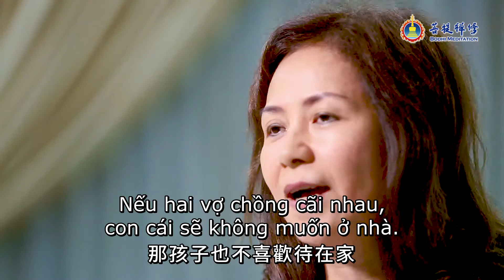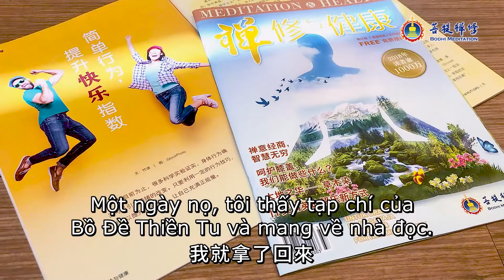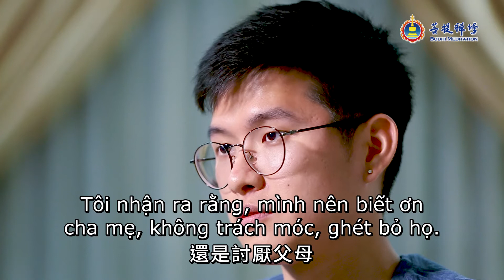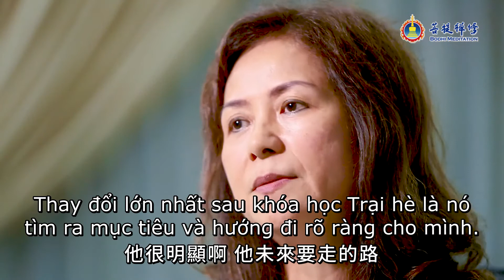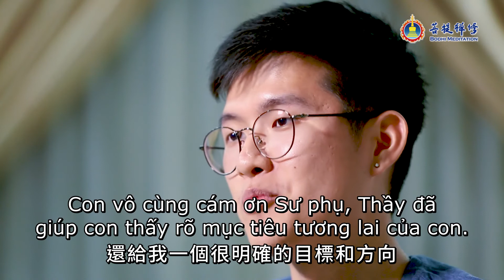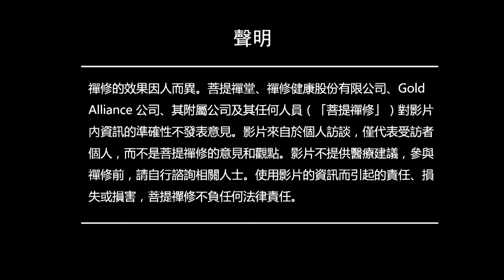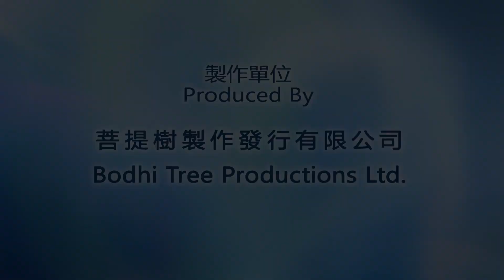Lai Xiao Coi Nhà Là Khách Sạn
Lai Xiao đã từng không thấu hiểu và trách móc cha mẹ, hàng ngày không giao lưu tương tác với cha mẹ, mỗi lần về nhà là vào phòng của mình, coi nhà là khách sạn.
Tuy nhiên, từ khi đến Bồ Đề Thiền Tu, Lai Xiao đã thay đổi, không những trở thành người con hiếu thuận, hiểu biết, hơn nữa đã kiên định mơ ước của mình. Câu chuyện diễn ra như thế nào? Chúng ta hãy cùng đón xem nhé.
00:00:00 Trước khi tu Thiền gia đình bất hòa không yên ấm
00:00:48 Con trai coi nhà là khánh sạn
00:00:55 Bất hòa với mọi người trong gia đình, né tránh, núp trong phòng, không tương tác với bố mẹ
00:02:14 Tạp chí Bồ Đề Thiền Tu
00:02:26 Tham gia khóa tu Thiền 8 ngày
00:02:33 Nghe khai thị, khai ngộ về giáo lý
00:02:55 Tham gia khóa niệm Phật
00:03:07 Bắt đầu biết ơn, quan tâm đến cha mẹ, mối quan hệ với gia đình đã cải thiện
00:05:44 Tìm thấy mục tiêu cho tương lai
00:05:50 Một người tu cả gia đình hưởng lợi ích
00:05:60 Hãy đăng ký kênh để xem các video tiếp theo